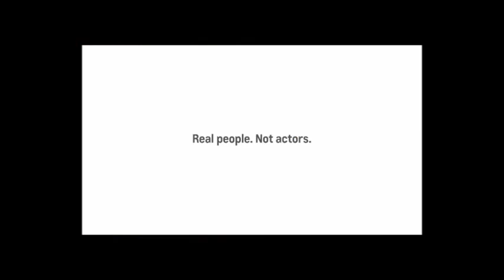Cruze August CT CHEVY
GMATHT3CR00H  CT CHEVY